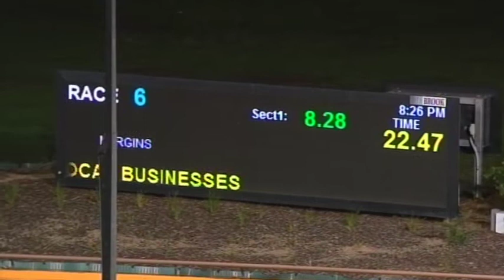WGL TUE 06 APR 21 R6